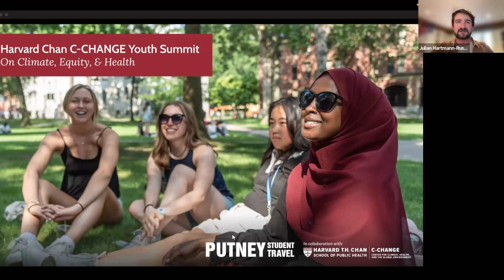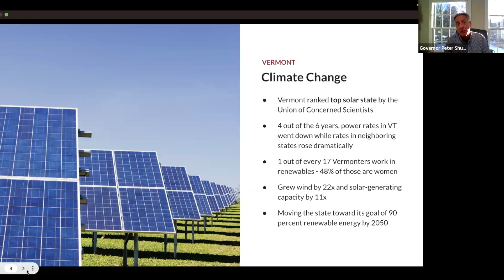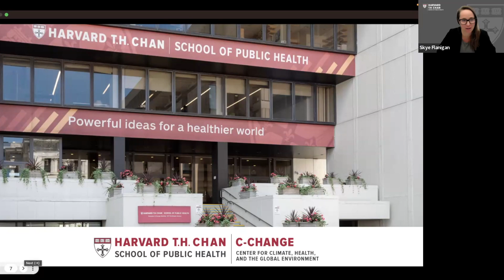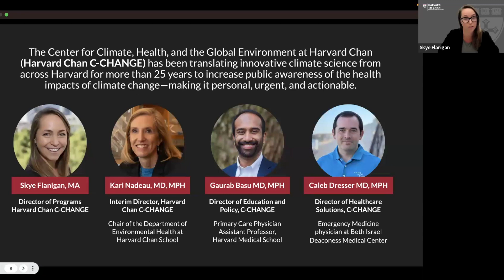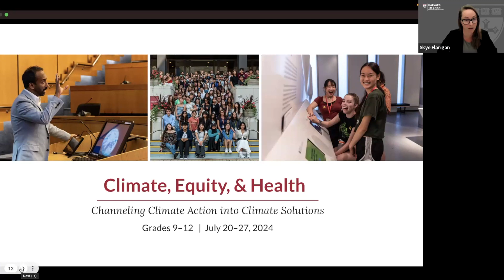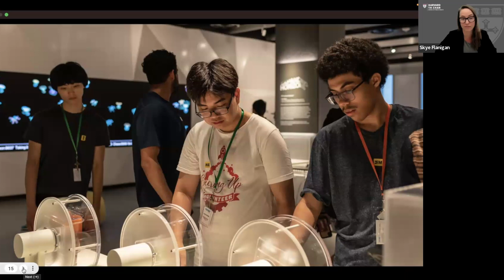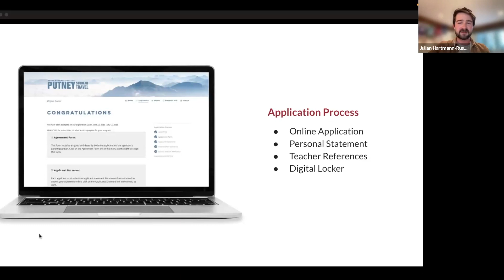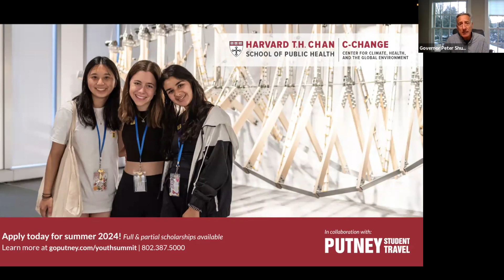[Webinar] Harvard Chan C-CHANGE Youth Summit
The Harvard Chan C-CHANGE Youth Summit on Climate, Equity, & Health is a weeklong summer program designed to train and equip students to be leaders in their communities through workshops, field-based activities, and meetings with scientists, health and policy experts, academics, energy innovators, and more.